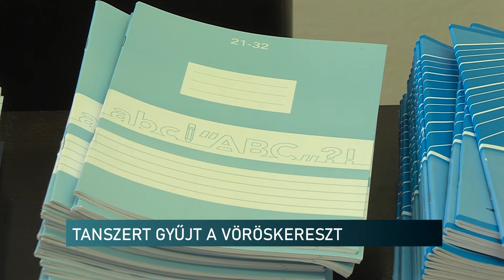20210825 Tanszer COVID arvaknak a Voroskereszttol